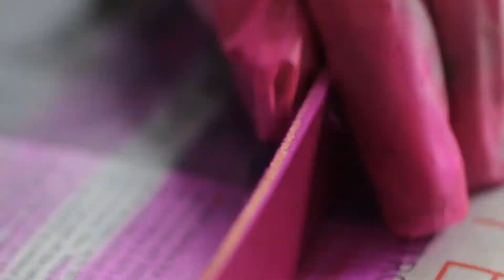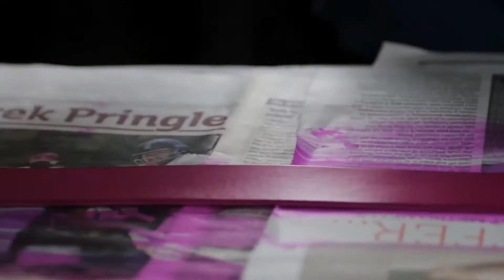The Art of Making - Master Leatherworker Sue Lowday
Sussex Guild member, Sue Lowday Master Leatherworker, shares an insight into her craft techniques and skills she uses in her leatherwork at her studio in Bonchurch. Sue used her knowledge and skill to make her own set of embossing tools to use in her work. Sue firstly demonstrates cutting a strap to be made into a leather belt from a vegetable tanned hide and then shaving the edges of the strap.  Sue uses over 20 different dye colours in her work and for the belt a bright pink colour was selected to dye the newly cut and shaved leather strap.
Sue also demonstrates the use of templates to mark out bag sections that need to be cut to form one of her stunning leather bags. Once cut, Sue skives the leather using hand tools to thin down and feather-edge the edges before constructing a leather bag.  Sue continues the craft process by gluing and burnishing the leather.  Using a stitching clamp, Sue demonstrates hand stitching her leather bag.
Returning to the handmade leather belt Sue applies different finishes and waxes to complete the making process of the belt.  A decorative edge to the belt is then hand applied using an edge creaser.  Sue completes the leather belt by making belt loops and fixing the buckle by rivets.  Sue demonstrates using her old Singer Patcher sewing machine to finish off the brown leather bag seen earlier in the video.  Finally, Sue strikes her mark to the finished pink leather belt. Viewers are then treated to glimpses of the various leather hides Sue uses as well as examples of her stunning leather bag designs.
Full details on Sue and how to contact her is on her member page on The Sussex Guild Website.